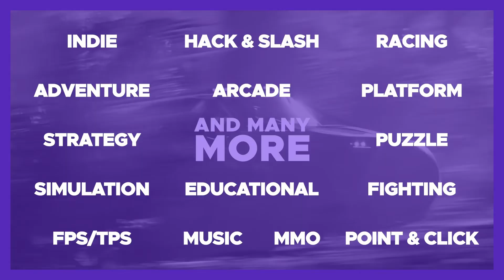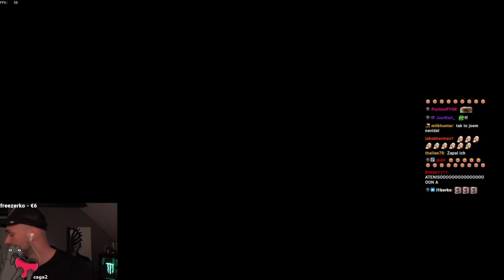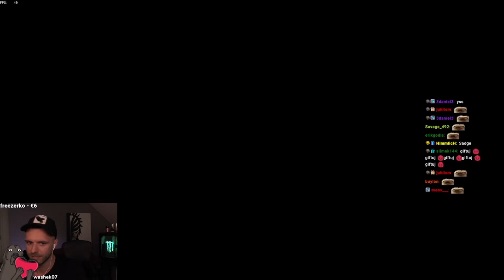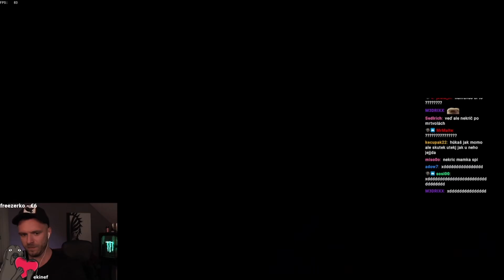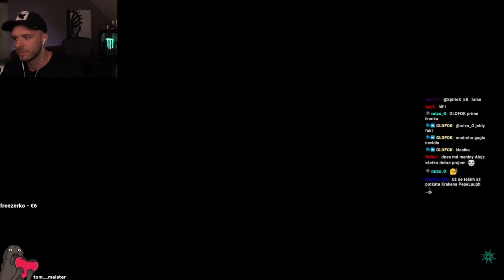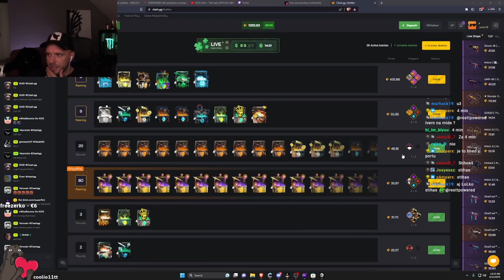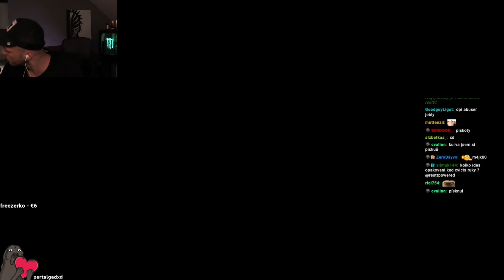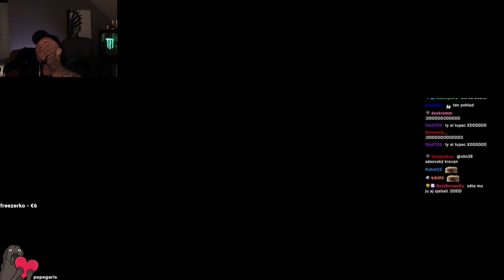RESTT - SEA OF THIEVES #1 [20.6.2023]